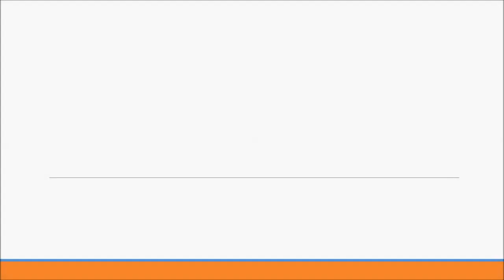Cowley Road Wet Pour Floor Edging Refurbishment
Cowley Road Wet Pour Floor Edging Refurbishment Over time your facility could be put through shrinking. Which means that the sides of your wetpour flooring might gradually recede leaving behind cracks around the exterior. This leads to lots of incidents for the children using the surface because it’s a falling danger. Additionally without addressing the issues quickly it can lead to more dangerous complications happening making repairs a lot more costly.

If you are interested in finding out about funding, make sure to have a look at this page. Here you can find out about funding for primary spaces.

We especially offer a fixing service that fills in the cracks with EPDM rubberized granules. Or perhaps we can sell you a Do-it-yourself fixing bundle which includes rubber and also binder so that you can cope with the challenge all by yourself. It’d be considered a good plan to possess a large amount of these kits put away so you can sort out any problem with ease. To prevent these problems coming up, setting up a preservation scheme for your wet pour is critical. These plans massively improve the general quality of the facility as time goes by. It’ll also guarantee that the surfacing will have a long expected life. When carrying out edging refurbishment at the border we can easily work with a completely different colour to provide the facility a brand new style. For more information on DIY repair kits, make sure to have a look at this

What this video is about:
Wet pour edging repair
Shrinking edge perimeter
Wetpour shrinkage repairs
Rubber crumb repairs
Playground surface border repairs
Fixing borders of primary spaces
Repairing wetpour perimeter
Play area wet pour fixing
EPDM rubber repairs
EPDM shrinkage repair service

We're thrilled that you've watched our movie. In case you have any queries that you'd like to ask, don't hesitate to use the comment area beneath. One of our team members will get back to you as soon as we are able to with a valuable solution. Please share your feedback so that we are able to improve our future videos.